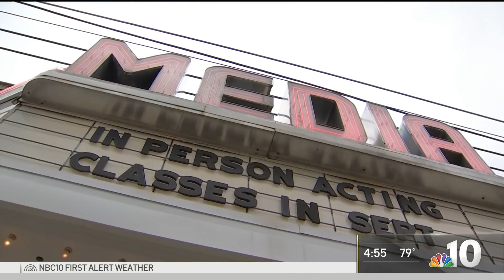Amid Pandemic, the Show Goes On for Small Pa. Theaters | NBC10 Philadelphia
The coronavirus pandemic has forced two local acting companies to get creative in order to keep two historic venues alive. NBC10’s Rosemary Connors explains.